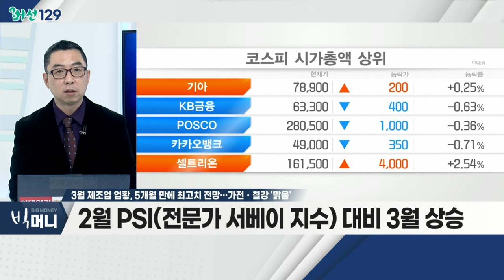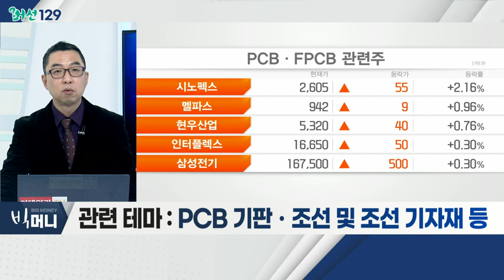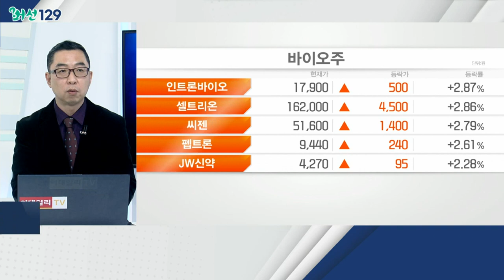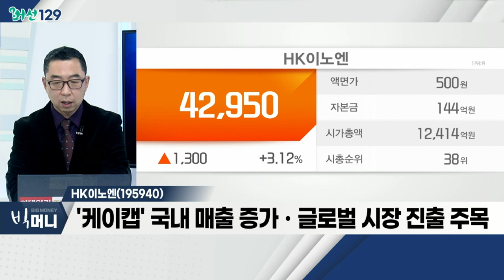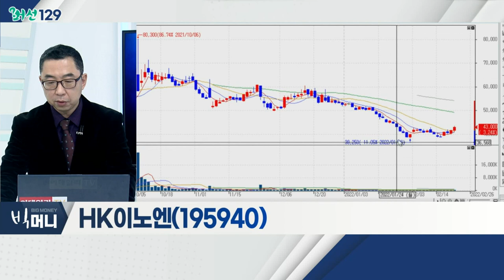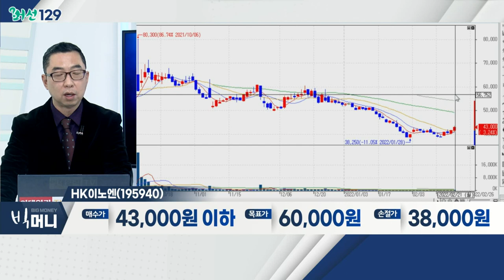HK이노엔(195940)... 제약ㆍ바이오주 / 3월 제조업 업황, 5개월 만에 최고치 전망… 가전ㆍ철강 '맑음'_머선129 (20220221)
# 3월 제조업 업황, 5개월 만에 최고치 전망… 가전ㆍ철강 '맑음'
- 기대치 상승 중
- 2월 PSI(전문가 서베이 지수) 대비 3월 상승
- 가전ㆍ휴대폰ㆍ철강 등 100 이상
- 반도체ㆍ디스플레이, 100 미만
- 관련 테마: PCB 기판, 조선 및 조선 기자재, 자동차 부품, 제약바이오 등

- 일부 진단키트株 제외 대부분 종목 '바닥권'
- 코로나19 피해… 임상ㆍ판매 부진 여파
- '엔데믹' 수혜주로 예상
- 현금 창출 능력ㆍ기술력 겸비한 기업 관심
- 알테오젠, 레고켐바이오, 에이비엘바이오, HK이노엔 등

- 국산 신약 '케이캡' 보유 전문 제약사
- '케이캡' 국내 매출 증가ㆍ글로벌 시장 진출 주목
- 단기적 접근보다 중ㆍ장기 접근 필요